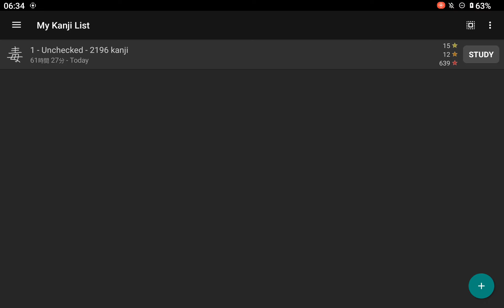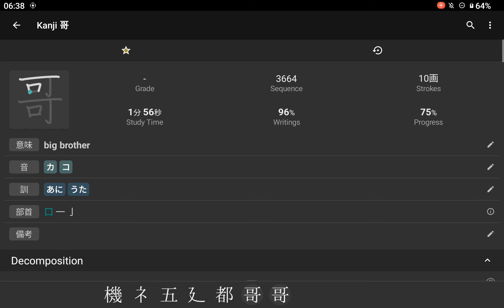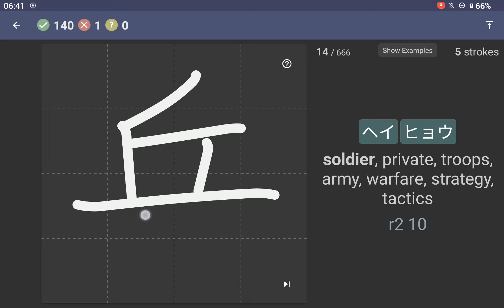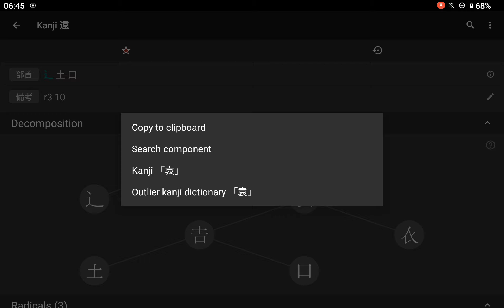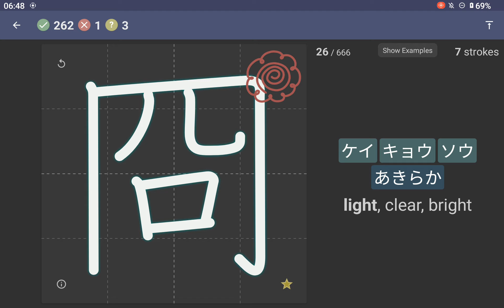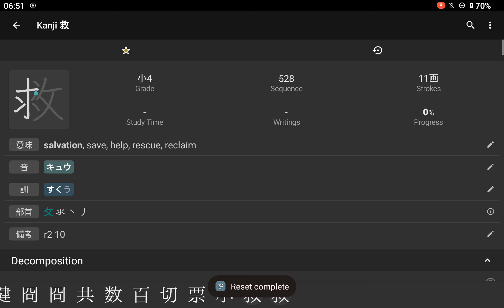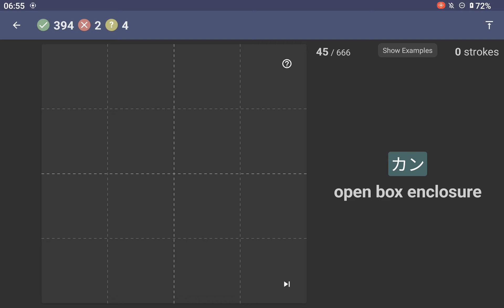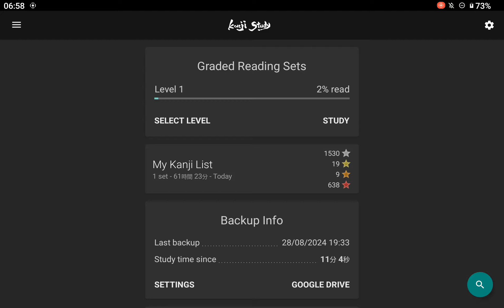Chase Colburn - Kanji Study - 8th Sep 2024 - 6:58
Chase Colburn - Kanji Study - 8th Sep 2024 - 6:58